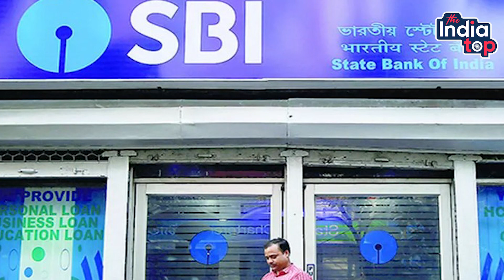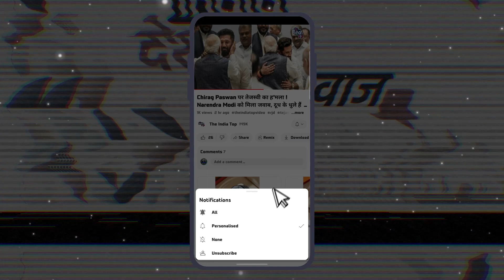Manish Kashyap मिली बड़ी राहत ! जप्त किए गए समान को किया वापस !